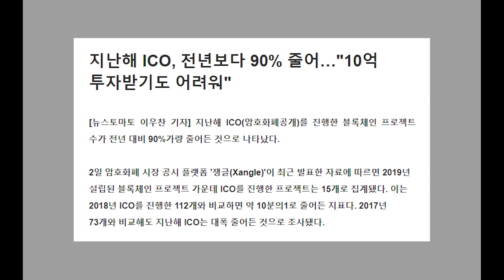암호화폐, 이제 정말 실사용 말고는 답이 없습니다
✔ 특별한 혜택 복지사 맴버십 17년도에는 ICO 를 통한 자금 유입이 많이 있었습니다
하지만 이제는 그런 형태의 자금 유입은 기대하기 어려울 것이고
자금 도피처로 사용 될 것이라는 내용도 전 세계적으로 적용되기는
힘들겠죠. 결론은 전 세계적으로 블록체인과 스마트컨트랙이 사용되는
관련 프로젝트들의 성장이 답입니다

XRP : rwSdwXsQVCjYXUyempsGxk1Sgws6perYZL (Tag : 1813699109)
ETH : 0x7f01d0bb453806b647f9919f1b83c872a4763263
BTC : 19cAjo6VvHnoz2m18T98rDSPPbYzXqJsU8

참고자료